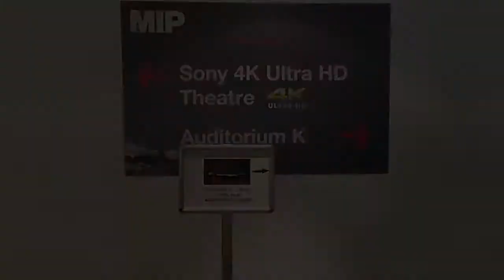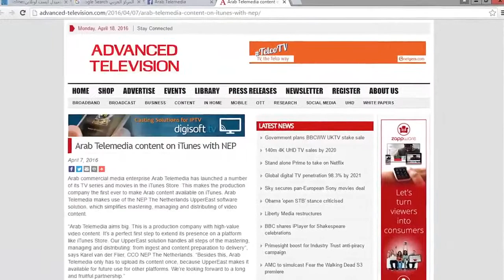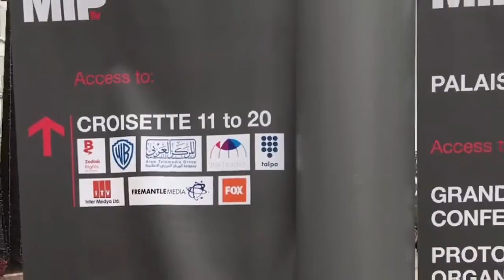ARAB TELEMEDIA AT mip tv 2016 CANNES FRANCE